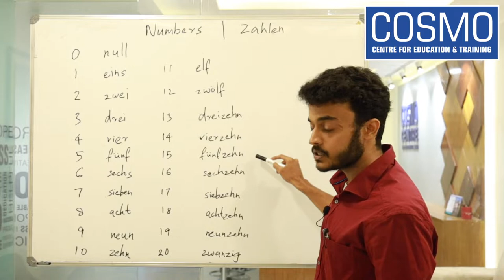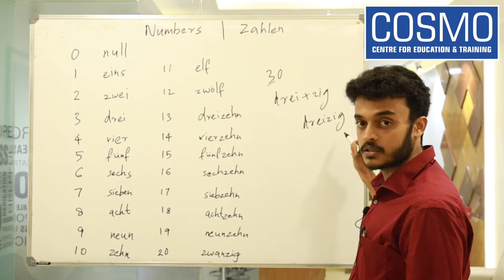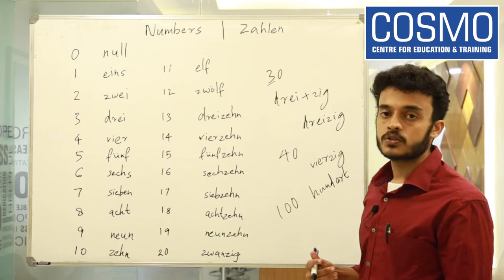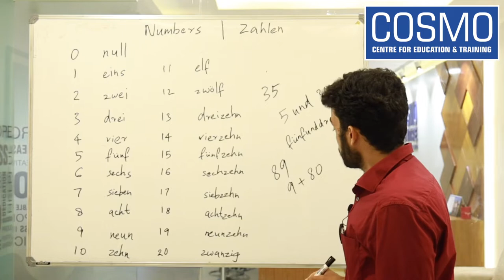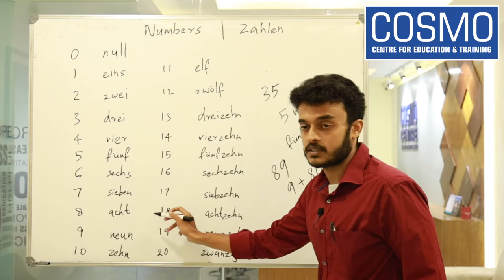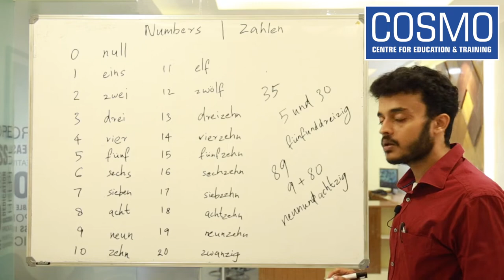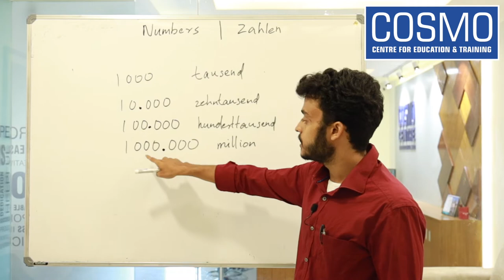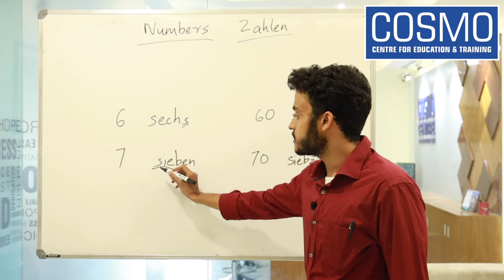A1 Level German : Numbers | COSMO Centre Trivandrum, Cochin & Kottayam, Kerala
German Language Coaching  @ COSMO Centre, Trivandrum.

The ONLY IELTS & OET Academy in Kerala to teach the unique Pattern-Based Writing Techniques and Concept-Based Speaking Techniques which guarantees 7+ in IELTS: COSMO Centre, Trivandrum, Kochi & Kottayam.